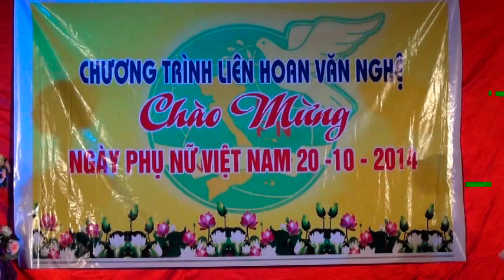Người Về Thăm Quê - CLB Dưỡng sinh NCT Khu Hòa đình, Võ cường, Bắc ninh.